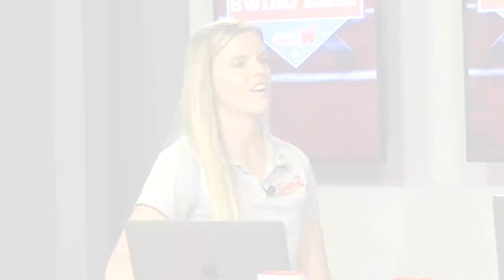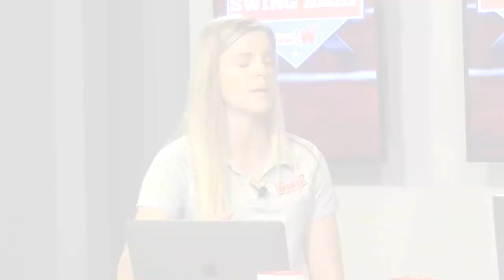Episode 8 | Swing Away | 6-2-23 | State Champs! Michigan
Join Kara Liles and McKenzie Long for the eighth episode this season of Swing Away as they preview the upcoming MHSAA Softball Tournament